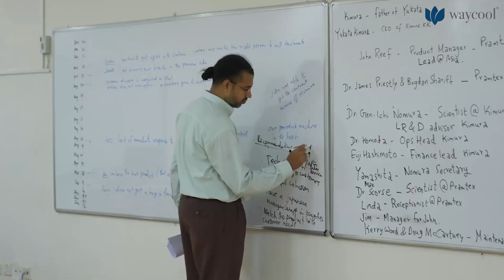LEAP-ing into the Future!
In August 2021, the first batch of the LEAP Programme stepped into IFMR GSB at Krea University, and having navigated a year of immersive learning, the high potential talent has now been transformed into future leaders.

Catch a glimpse of the programme in the classroom and beyond, with Shyamsundar Anandhan, Head-Organisation Development, WayCool and hear from the inaugural batch of the LEAP programme.

WayCool Foods, India's largest and fastest-growing agri-tech company partnered with Krea University to kickstart LEAP (Learn. Emerge. Accelerate. Progress), a path-breaking leadership development programme. This sub-one-year mini-MBA model programme offered with blended learning pedagogies provides modular customisation and supports business-impact driven action projects as well as the development of the leaders through their Individual Development Plans.